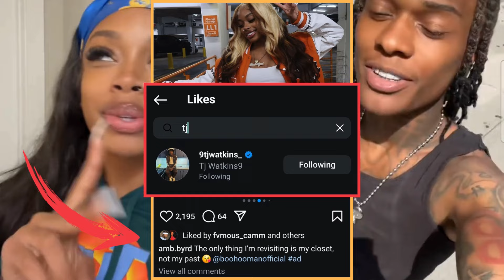Angel Flat Out CURVES Nunu.. Soo EMBARRASSING!!/ Lena & Jayc Troll Nadia!!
Despite Angel unblocking her Ex Nunu she makes it very clear that she has no interest in entertaining anyone from her past! Lena & Jayc continue to troll Nadia with their new found "Friendship"